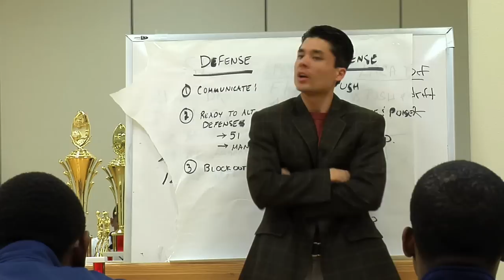Findlay College Prep: SEASON 1 - Deleted Scenes (2/2)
These are a few deleted scenes from my documentary THE SEASON.  I spent half the year with the Findlay College Prep Pilots on their way to the #1 ranking and ultimately the ESPN Rize Championship Game.  Part 2 contains a few scenes that I initially wanted to include in the previous episodes, but had to cut for time.  You'll see a more from my interview with Christine Lee from The Princeton Review along with some behind the scenes footage of Coach Peck's practice.